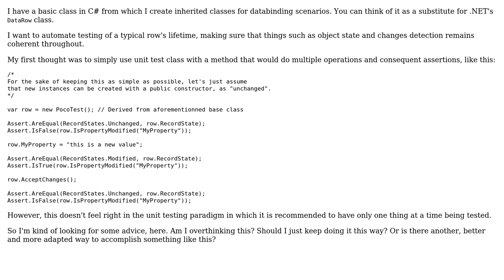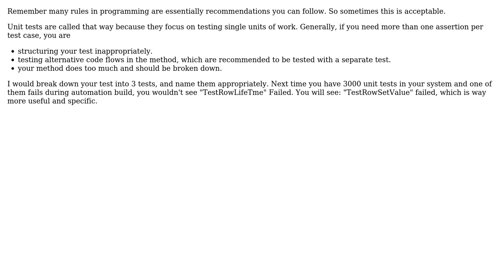Software Engineering: Step-by-step functional testing automation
With thanks & praise to God, and with thanks to the many people who have made this project possible! You are responsible for your own actions.